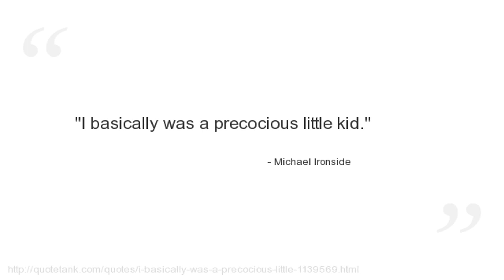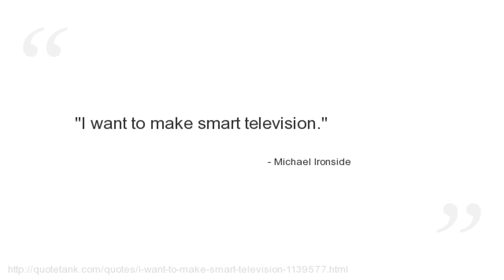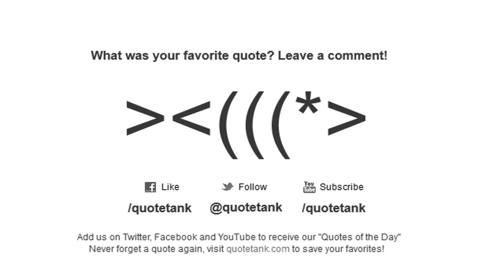Michael Ironside Quotes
Who is Michael Ironside?
A Canadian actor.